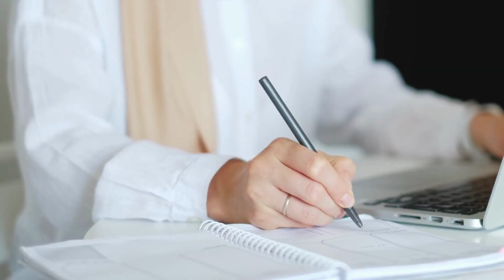Student Review - Academy of Excellence ™ (Montessori, Kindergarten & NTT).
ACADEMY OF EXCELLENCE ™ is the leader in Montessori, Kindergarten & Nursery Teachers Training (NTT) in India, operating since 1989. The number of our students who have found placement in various schools as Montessori & Nursery Teachers far exceeds that of any other institute. We have the expertise in this field which is unrivalled by any other. The alumni of the Academy are today teaching in virtually all the good schools, both locally & even abroad. The Academy also conducts very high quality NTT & MONTESSORI workshops for its students on a continuous basis in which our students can participate even after the completion of their course, which is a unique feature of the Academy.

The Academy has a very specialized & unique curriculum & course content for its NTT & MONTESSORI, which is tailor- made according to the requirements of the educational sector. Our faculty are highly qualified & trained & give particular emphasis on experiential teaching. The quality of the NTT & Montessori course including the study material & personal instruction is outstanding & unrivalled. Here at Academy of Excellence we teach various Pedagogy such as the Reggio Emilia System of Education & The Waldorf System.

If you are looking out for the institution in pre - primary teachers training which is the preferred option of all good quality schools in Bangalore & even right across the globe, then it is Academy of Excellence.

Academy of Excellence offers you more than a very valued certificate. We offer you a complete education in pre primary teachers training.

Further, beyond academics & course specific training, we build personalities & transform lives.